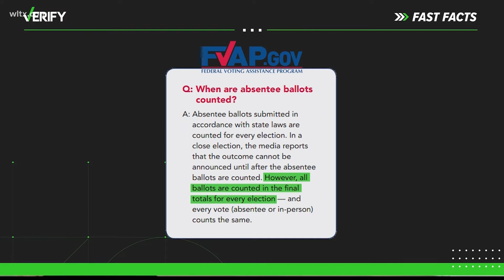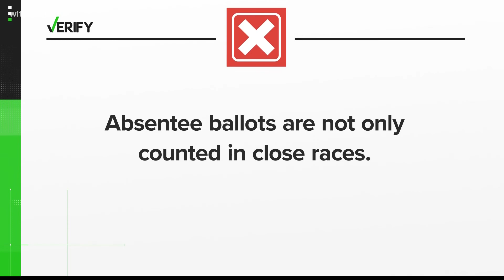No, absentee ballots aren’t only counted in close races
Absentee and mail-in ballots are just like regular ballots. They are always tallied, regardless of the result.